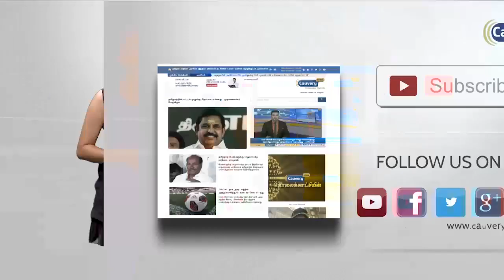குட்கா விவகாரத்தில் அடுத்தகட்ட நடவடிக்கை என்ன? | Gutkha Scam | CBI | Vijayabaskar